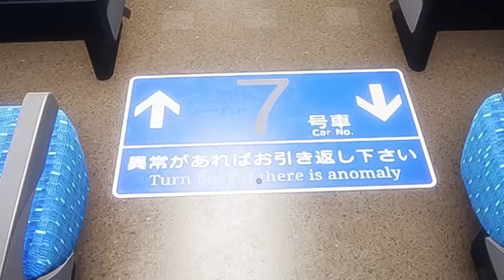ESCAPE THE JAPANESE HORROR BULLET TRAIN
ESCAPE THE JAPANESE HORROR TRAIN | SHINKANSEN 0 GAMEPLAY

Wassup Gamers,

Today I will be playing a horror Japanese train escape game.

Thumbnail Inspiration : Matgonian Bhau